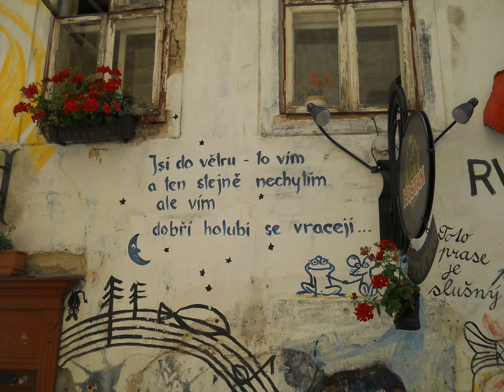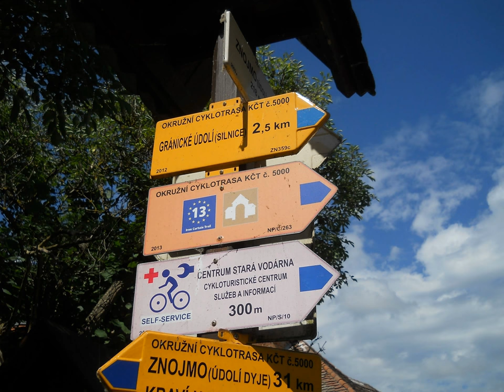Znojmo 13.7.2016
Prezentace fotografií města Znojma ze dne 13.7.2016.